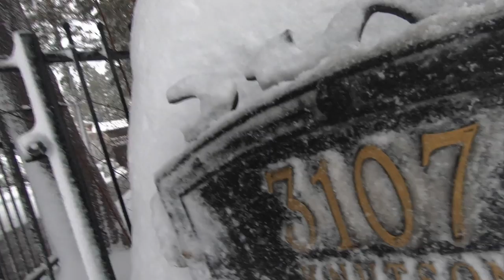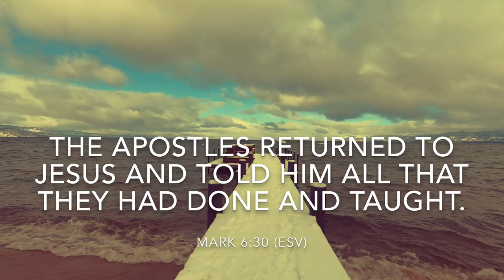Operation Restored Warrior Drop Zone 2019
There are 22 veteran suicides a day. The operationrestoredwarrior (ORW) vision is to take that number down to ZERO through their 5-day dropzone where men come broken and tired and leave restored and renewed. At least I did.
I went offline for five days, got re-connected, experienced creation, ate like a king, gained a fresh perspective, and got a new name to call my wife...my beauty.
Are you a veteran struggling with the long-term effects of combat? Are you the loved one of a veteran, perhaps a spouse, parent, sibling or friend? Or, are you a person of resources and influence– passionate to make an impact in the lives of these men and women? Then, ORW is for you.
visit: operationrestoredwarrior.org and sign up. It’s time.